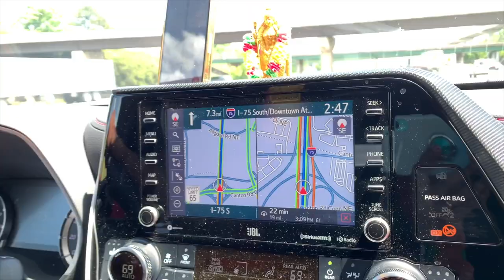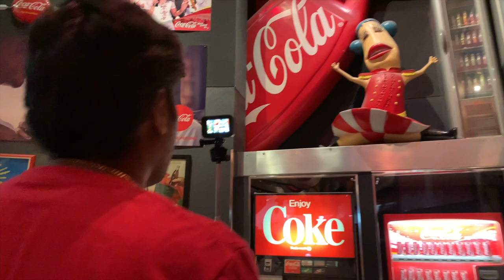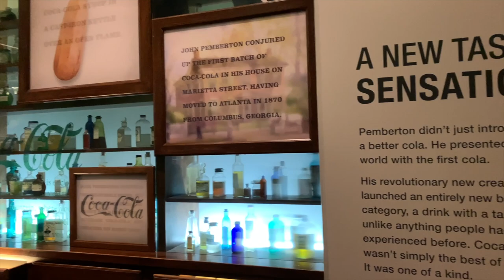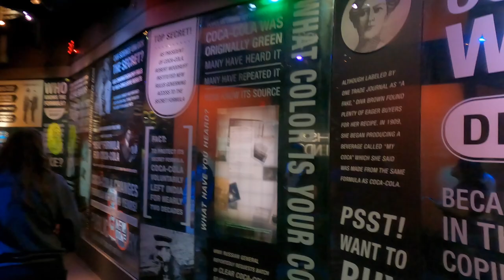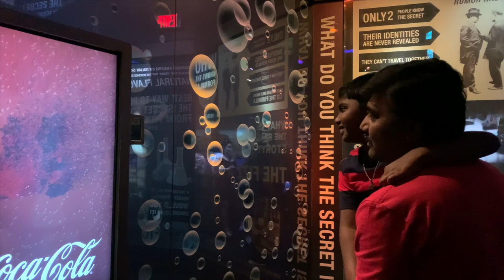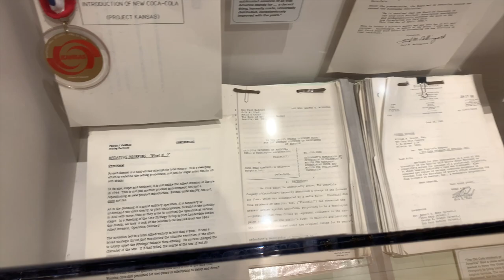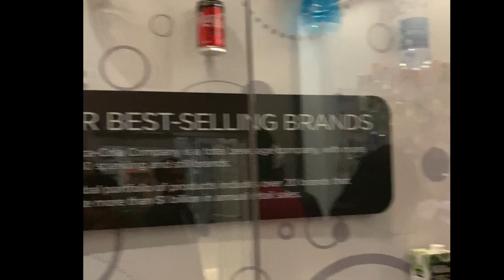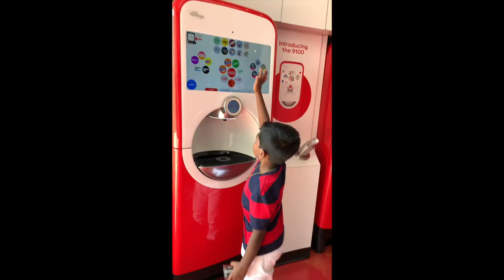World of Coca Cola | Atlanta Must Visit Attractions | Coca Cola Factory in Atlanta GA | Trip plans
Hello friends in this video we will see the main attractions in Atlanta that is The World of Coca Cola .

Explore with us into the World of Coca Cola. Must watch attractions in Atlanta.